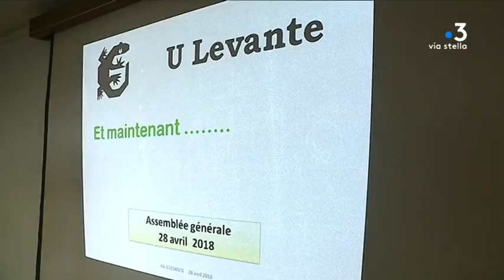Environnement : l’association U Levante ne s’est jamais sentie aussi isolée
Intervenants : Michele Salotti, Membre de la direction collégiale " U Levante " ; Christian Novella, Membre de " U Levante " ; Sarah Polifroni, Membre de " U Levante ".

Reportage : ANTOMARCHI Florence ; ROMBALDI Franck ; MORDIN Anastasia.